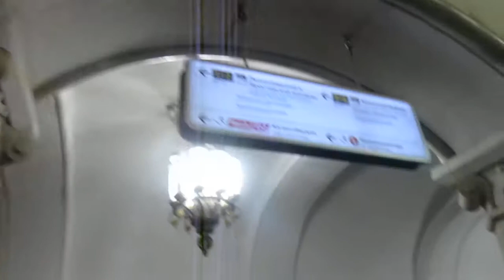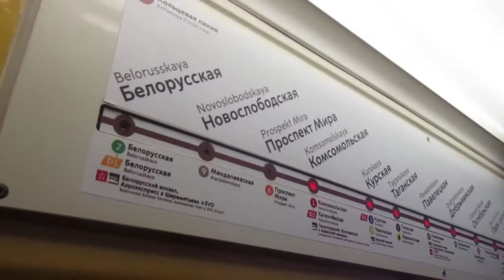Поездка На Поезде Русич 81-740/741 | Комсомольская - Новослободская //11 Января 2021